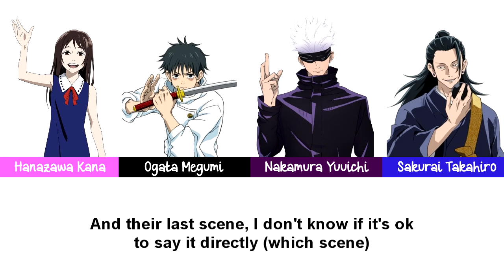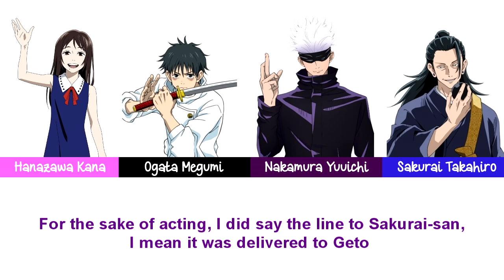[JJK VOL 0 MOVIE SPOILERS] [JJK MOVIE SPOILERS]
They really dropped the bomb and just moved on leaving us fans to suffer

in the video:
Host : Souguchi Akihisa
Okkotsu Yuta CV: Ogata Megumi
Rika CV : Hanazawa Kana
Gojo Satoru CV: Nakamura Yuuichi
Geto Suguru CV: Sakurai Takahiro